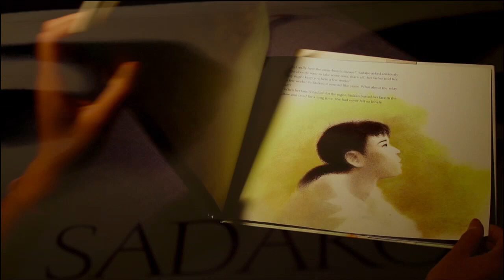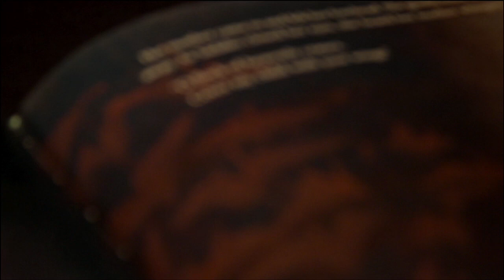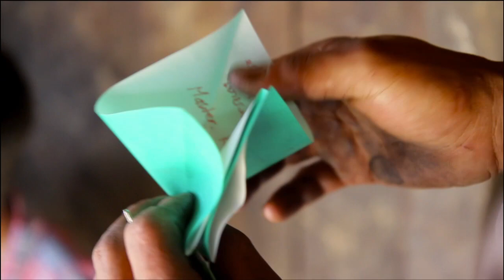"Wings of Peace" by Danielle Stolz | Cinematic Arts | 2015 National YoungArts Week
2015 National YoungArts Week Performance | Miami, FL | New World Center